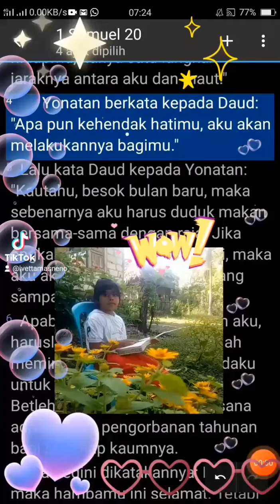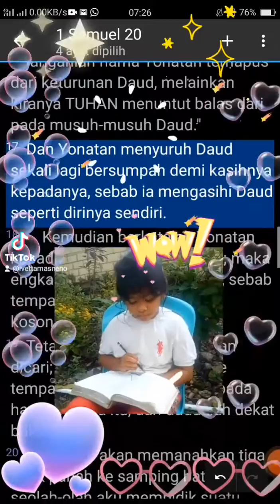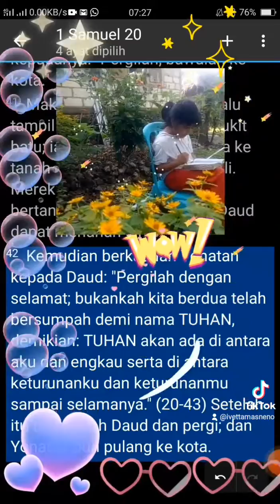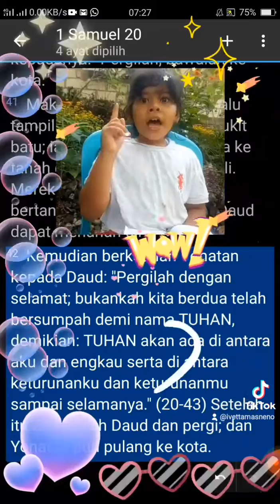💕💕 Mari Mencintai Firman TUHAN 💕💕 Bacaan " I Samuel 20: 4, 13b, 17 & 42 " bersama Ivetta